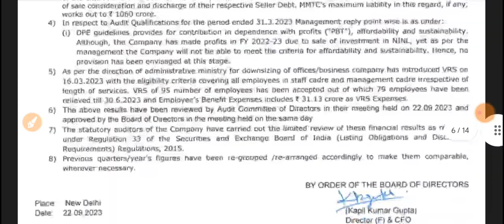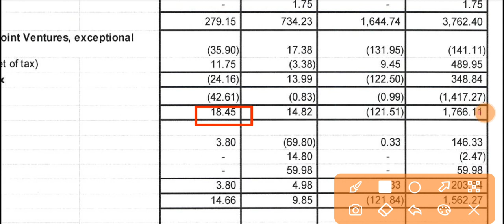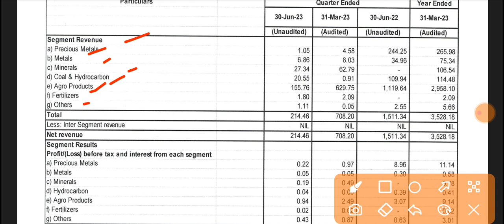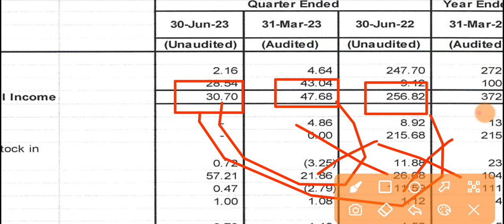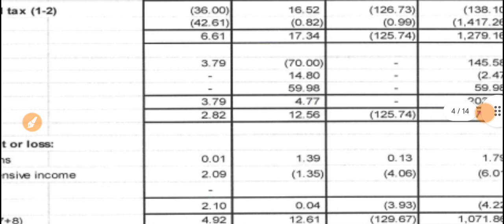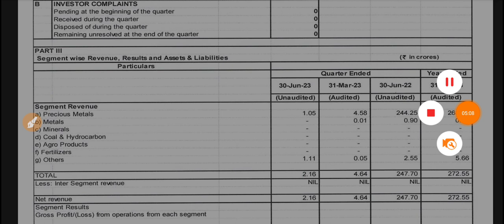MMTC Q1 Results 2023 🔴 MMTC Results Today 🔴 MMTC Share Latest News 🔴 MMTC Share Latest News Today